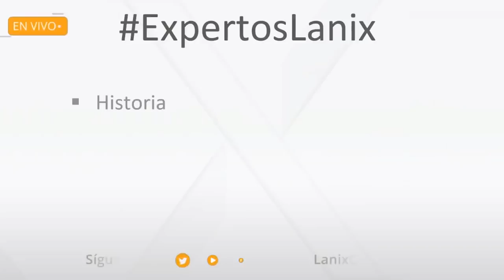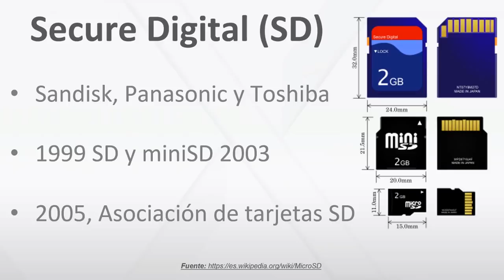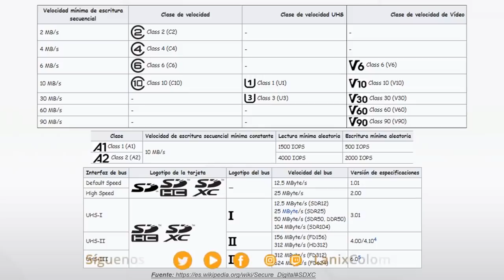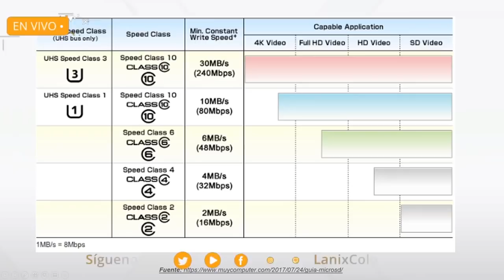[BITS] ExpertosLanix 110: ¿Cómo funciona una Micro SD?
La posibilidad de añadir una tarjeta MicroSD es una de las grandes cualidades de los teléfonos smartphone, ¿pero sabías que no todas son iguales ni compatibles con todos los equipos? Lanix te dice cómo funcionan, de donde salieron y como escoger una.

📚 Bibliografía

• ¿Cómo funciona un microSD?